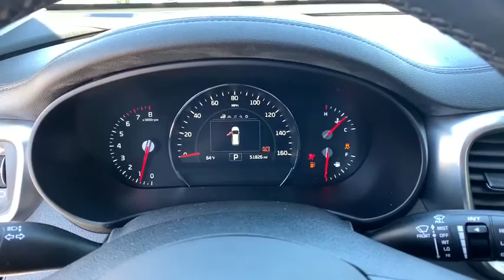2018 Kia Sorento Smyrna, Marrietta, Atlanta, Alpharetta, Kennesaw, GA 287928A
Snow White Pearl Used 2018 Kia Sorento available in Smyrna, Georgia at Ed Voyles Hyundai Kia. Servicing the Marrietta, Atlanta, Alpharetta, Kennesaw, GA area.
2018 Kia Sorento EX V6 - Stock#: 287928A - VIN#: 5XYPH4A50JG358963

2018 Kia Sorento EX Snow White Pearl Certified. 2018 Kia Sorento EX in Snow White Pearl.Recent Arrival!